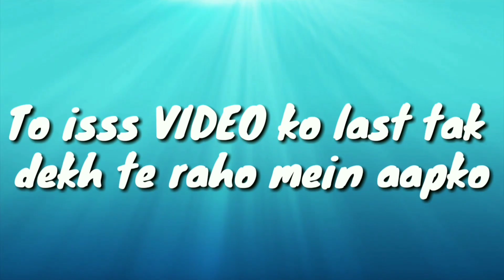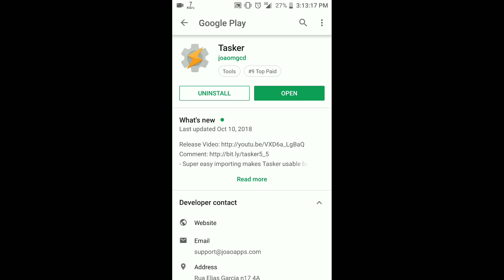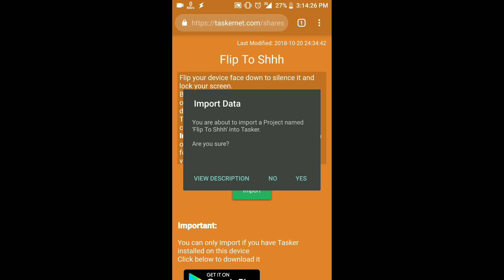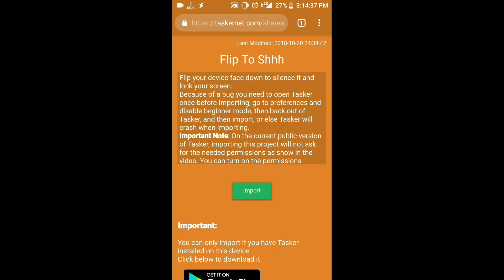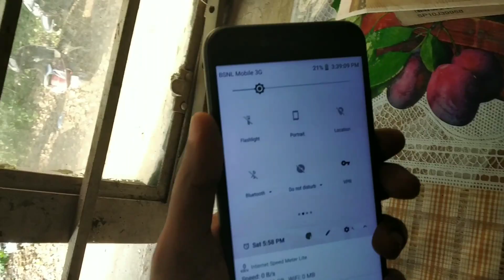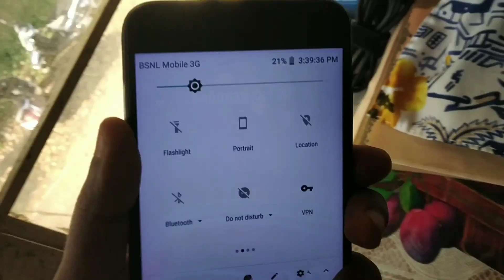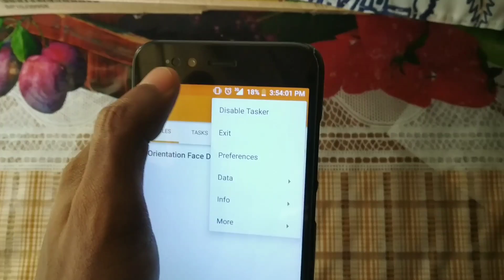Get the Google Pixel 3's Flip to Shhh feature on any Android phone || MI A1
Get the Google Pixel 3's Flip to Shhh feature on any Android phone || MI A1 || No root

.(((((1))))).

.(((((2))))).

.(((((3))))).
    auto swipe in mi a1 [digitaliser-universal]

 Google Pixel 3 and Pixel 3 XL were officially announced last week. While some may argue they’re not worthy of an upgrade from previous Pixel devices because of not-so-much changed hardware, we know that Google really did software right. As you may already know, Google filled them with a bunch of exclusive features. One of them is “Flip to Shhh,” which lets you put the Pixel into Do Not Disturb mode when you place it face down on a table or any other surface. Lucky for us, almost nothing stays exclusive to a specific device for long. If the feature is good, the development community ports it to other Android devices.

One of the things that is quintessential Android is the ability to automate literally everything on our devices. Tasker is by far the most powerful and popular application for making your phone work as you want at any time. This is what we’ll use in this article to replicate the “Flip the Shhh” feature on virtually any Android device. To be honest, I had this feature back in the Marshmallow days, before it was cool.

Before I get into explaining how to set it up, I’ll first explain what the task requires. First of all, the application requires Notification Access. This is to put the phone in Do Not Disturb mode when you flip it over. The second permission it requires is Device Admin, which will let the task turn off the display/put the phone to sleep when you put it on a surface. You don’t want to leave it upside down with a bright display, do you? Now that that’s out of the way, let’s get into the tutorial itself.

The current owner of Tasker, João Dias made the task himself, so you don’t have to set it up manually. The process couldn’t be more simple.
•Open 1st link (given above) on your Android device.

•Open 2nd link (given above)  to download TASKER APP

•Tap on “Import.”

•Allow the two permissions explained above.

•That’s it!
The phone will even make a sound every time you flip it around to let you know that it activated Do Not Disturb mode.

*intro source:- Google